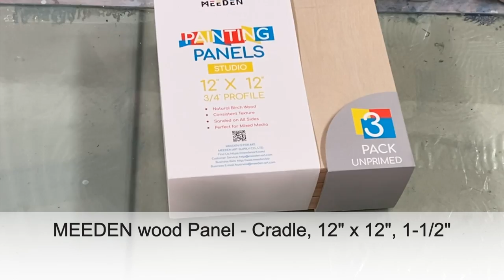Meeden acrylic paint testing-Pearl cells experiment-Amazing pearl cells-No satin enamels-No silicone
Meeden *fluidart
(636) Simple abstract painting, Abstract painting with blow dryer. Acrylic pour with hair dryer. Easy acrylic pour painting for beginners. Satisfying abstract painting. Fluid art abstract painting. ASMR

All of the paintings that you see on this channel are available for purchases.

If you like to help me create more videos, tips are much appreciated,

Liquitex Gesso

2 parts Floetrol
 Water to the correct consistency

1 part Floetrol,
1 part Liquitex pouring medium